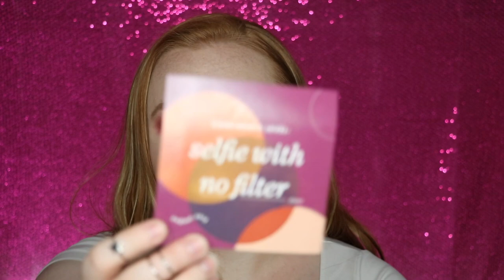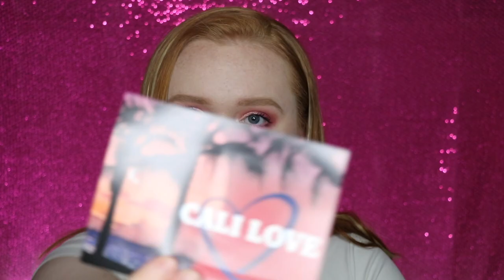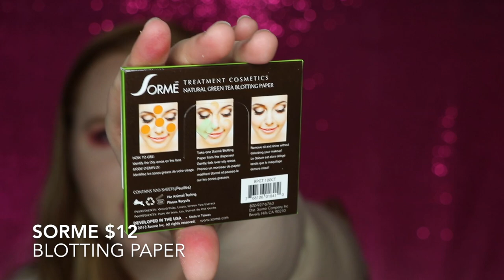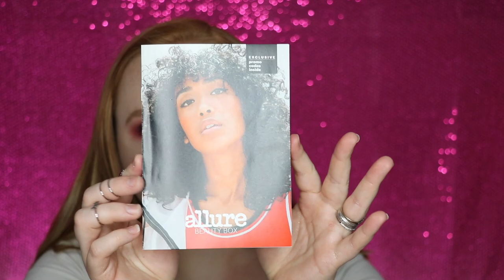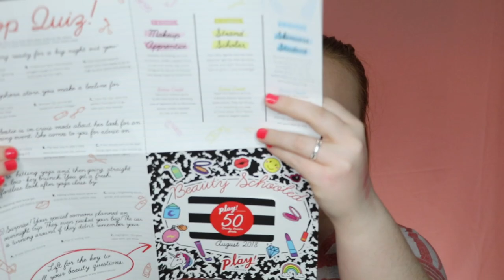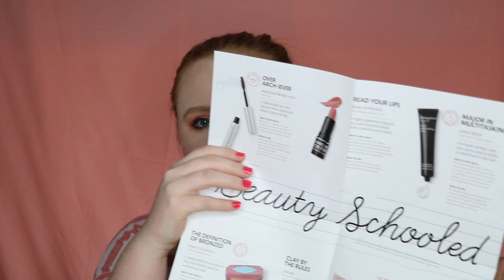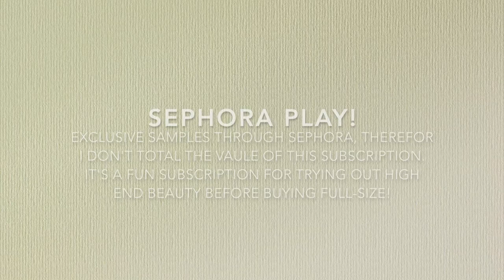MASSIVE SUBSCRIPTION UNBOXINGS // August 2018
For better picture quality make sure your HD settings is on the highest setting.

*Yes, Oh Yas ( 6:50 ) Total retail this month $94

*Allure Beauty Box ( 17:02 ) Total retail this month $65.63

*Ricky's Cult Crushes ( 21:23 ) Total retail this month $48 + hair clips
They announced September will be their last Ricky's Cult Crushes Box :(

*Sephora Play! ( 24:28 ) I don't total up this subscription since all samples are exclusive through Sephora.

Makeup Worn:

Face:
Becca Cosmetics Back Light Priming Filter
Tarte Shape Tape Hydrating Foundation (porcelain)
Makeup Revolution Conceal + Define (C1)
Too Faced Born This Way Ethereal Setting Powder
Urban Decay Naked Skin Shapeshifter Palette
Morphe Warm Master 8W Blush Palette (witty)
CoverFX Illuminating Setting Spray

Brows:
Benefit Goof Proof Brow Pencil (2)
NYX Control Freak Clear Brow Gel

Eyes:
Kylie Cosmetics Sipping Pretty Palette

Lips:
Kylie Cosmetics Matte Lipstick (flirtini)

FabFitFun: Get $10 off your first box!

Thanks for supporting my Blog & Channel! XO